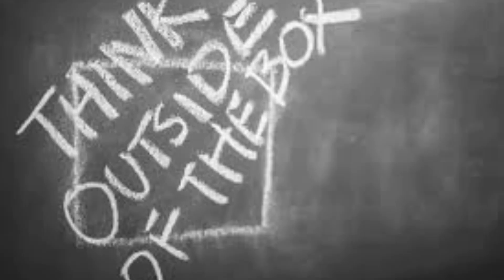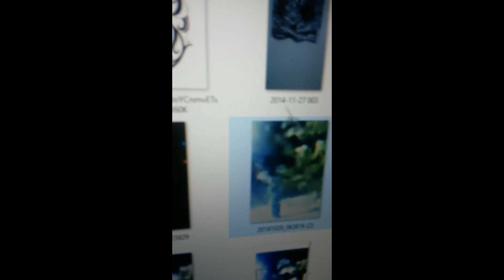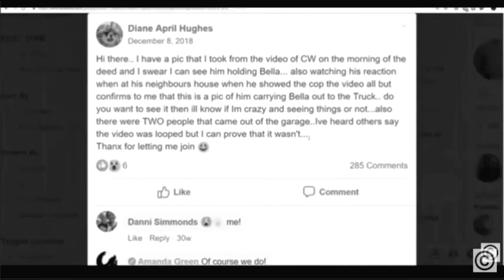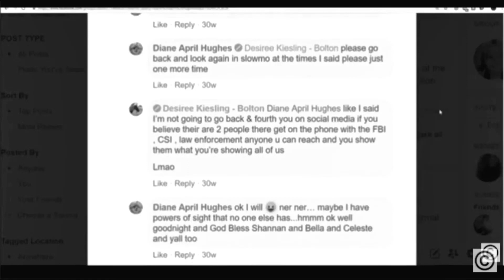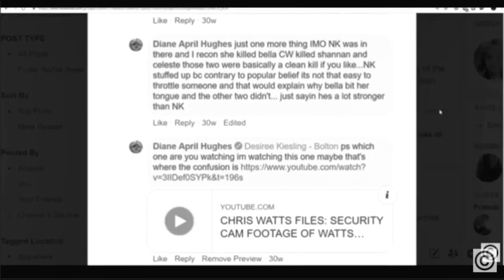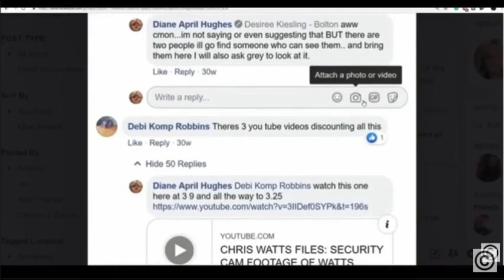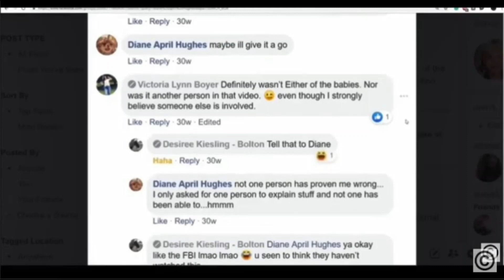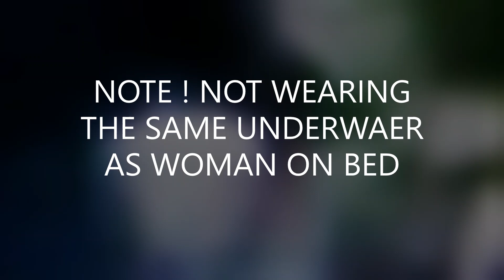CHRIS WATTS BLOCKBUSTER: NEVER BEFORE SEEN EVIDENCE.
What did they see ? PROOF MORE PEOPLE WERE THERE